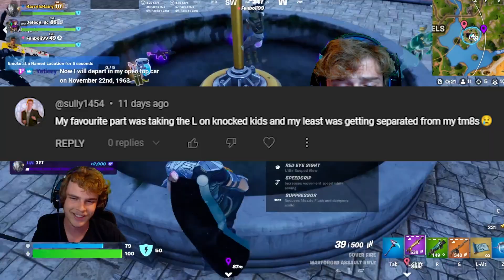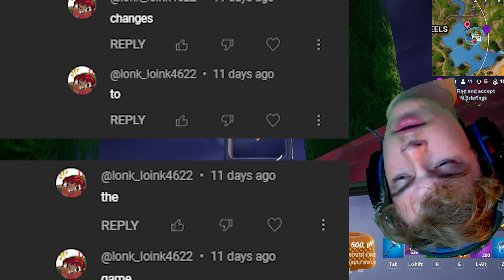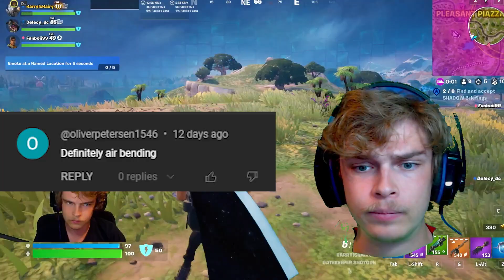Did Fortnite Improve in Chapter 5 Season 2?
Fortnite Chapter 5 Season 2 had a lot of great aspects to it, but it also had things it could correct. Join me and look back at the issues Season 2 had.

Creator Code: HarryIsHairy

Thumbnail: @synth-boi

Featured Comments in Video: @sully1454 @lonk_loink4622 @mason-froggy @Floobby @AengusBerry @J4Y_CL4P5 @synth-boi @seffwashere @user-mh4mx4th3d @TheRebelDottie @Funboii99 @oliverpetersen1546 @_TheChonkster_ @katieleesanderson1264